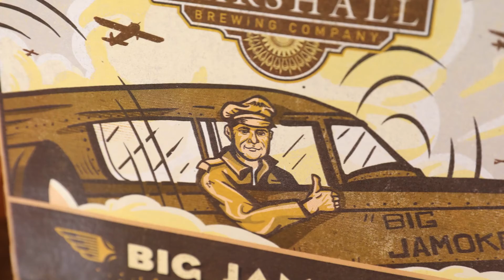What the Ale: Marshall's Big Jamoke Porter released